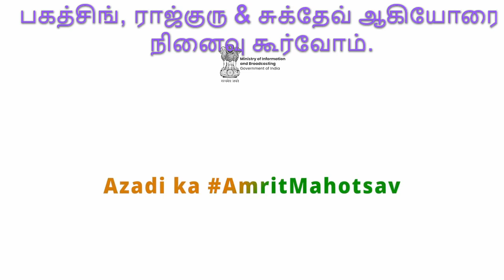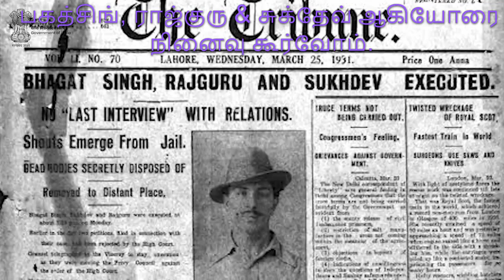பகத்சிங் ராஜ்குரு & சுக்தேவ் ஆகியோரை நினைவு கூர்வோம் 23 March 2024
Mar 23, 2023 Rajguru​ PIB BhagatSingh​
As part of the Azadi ka AmritMahotsav​, let's remember the Indian legends - BhagatSingh​, Rajguru​ & Sukhdev​ on MartyrsDay​.